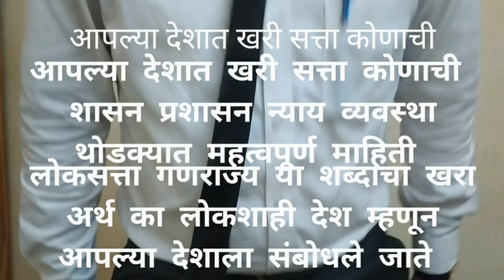आपल्या देशावर खरी सत्ता कोणाची , शासन प्रशासन न्यायव्यवस्था , लोकशाही गणराज्य प्रजा सत्तक माहिती